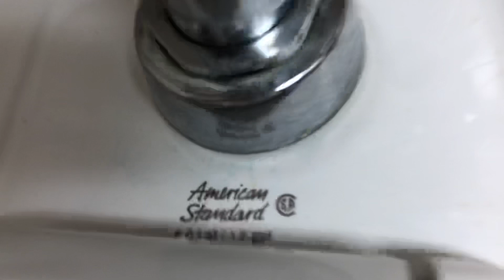799: Hobby Lobby Men’s Restroom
Aurora, IL
Fixtures:
One Glacier Bay Sink
One A.S. Cast Iron Sink
Two 1990’s A.S. Allbrook Urinals
One 1990’s A.S. Afwall Toilet